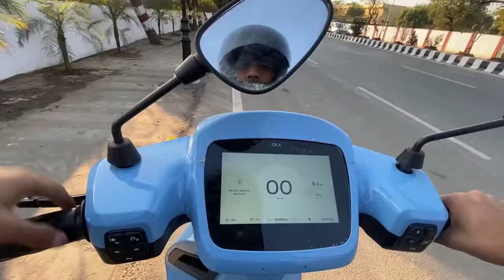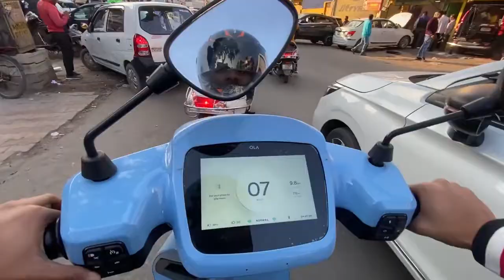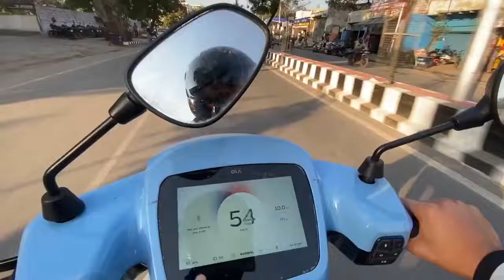REDUCED PERFORMANCE | CANT SWITCH MODES PROBLEM FIXED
Thanks forr watching guys